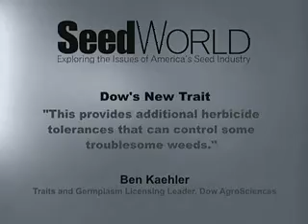Dow's New Trait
Ben Kaehler Traits and Germplasm Licensing Leader from Dow AgroSciences
"This provides additional herbicide tolerance that can control some troublesome weeds."